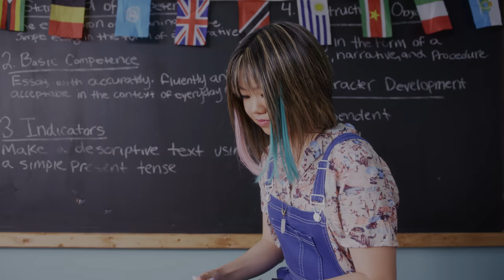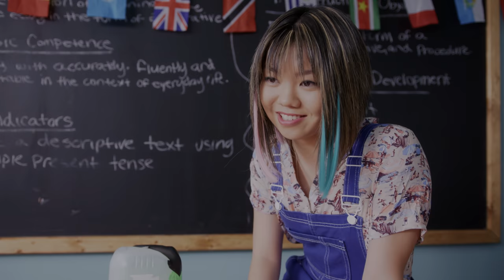ZOE VALENTINE | Season 2 | Ep. 6: “Tower”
Zoe meets Riggs' parents and Isaac has a surprise meeting of his own...

ABOUT ZOE VALENTINE
Following the death of her older sister Cleo, Zoe Valentine is thrust into the upper echelon of Attaway High’s social hierarchy. Caught between her old life and her sister’s glamorous world of popularity, Zoe discovers herself and the sister she never knew.